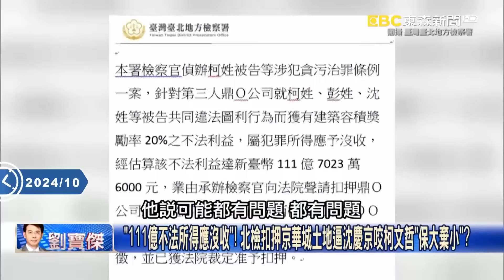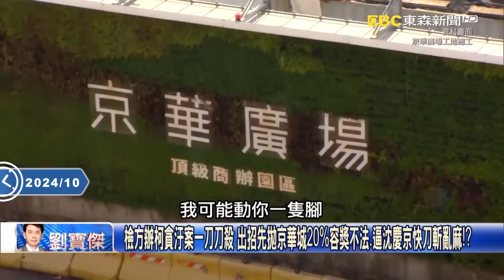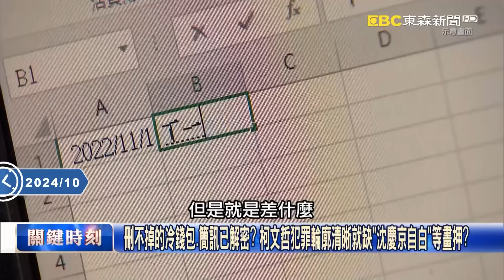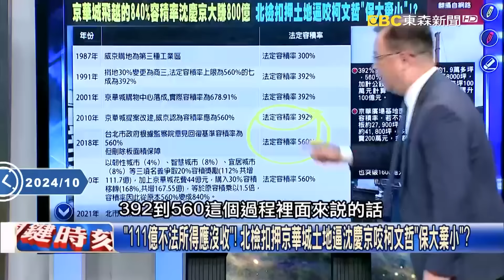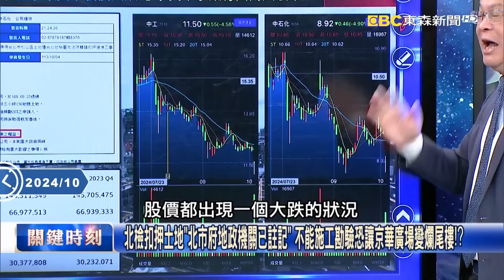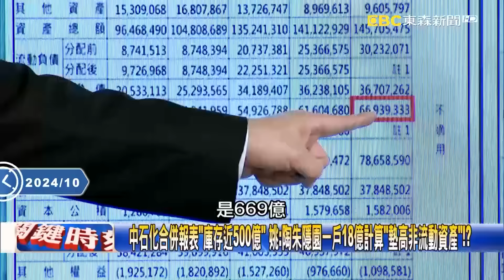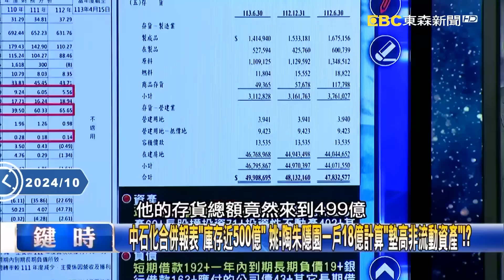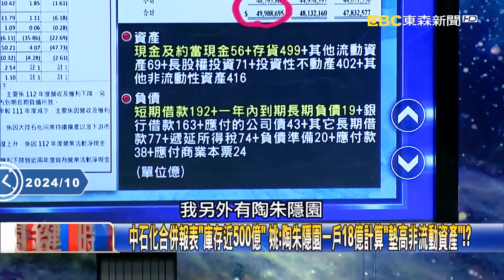【關鍵時刻全集】20241007 柯文哲昔赴中有「花名冊、特殊甜點」！？內向醫生「玩開了」還自己帶隊上88會館？｜劉寶傑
(00:00:00) Part1:柯文哲虎頭鍘上等？冷錢包尋獲就缺沈慶京行賄自白 扣押京華城土地逼就範！？ 【關鍵時刻】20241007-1 劉寶傑 黃世聰 游淑慧 林裕豐 吳子嘉

(00:29:44) Part2:金流找到了不只圖利？ 111億不法所得京華城土地遭扣押「坐實了柯文哲收賄」？ 【關鍵時刻】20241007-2 劉寶傑 張禹宣 鍾小平 游淑慧 吳子嘉

(00:46:01) Part3:阿北被放生？民眾黨昔為司法程序不公喊集結「不到200人」 急改反廢死搶人氣？ 【關鍵時刻】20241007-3 劉寶傑 張禹宣

(00:49:33) Part4:88會館讓柯文哲人生「白色變彩色」！？ 沉迷「極樂新政治」跟財團逛遍奢華招待所？【關鍵時刻】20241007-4 劉寶傑 黃世聰 吳子嘉 林裕豐 王瑞德 游淑慧 張禹宣

(01:24:10) Part5:北檢扣押京華城「打中要害」 姚惠珍：沈慶京玩「超級槓桿」負債嚴重！聯貸銀行「雨天收傘」！【關鍵時刻】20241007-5 劉寶傑 姚惠珍 吳子嘉 張禹宣

(01:37:59) Part6:納坦雅胡不甩拜登「大殺四方」狂轟濫炸黎巴嫩 真主黨高層一字排開全被殲滅！？【關鍵時刻】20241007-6 劉寶傑 黃世聰